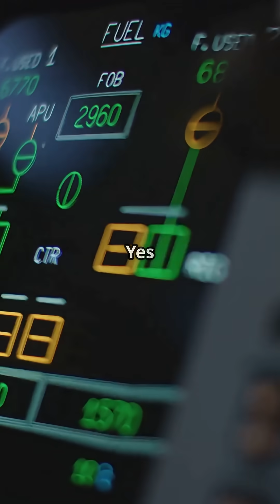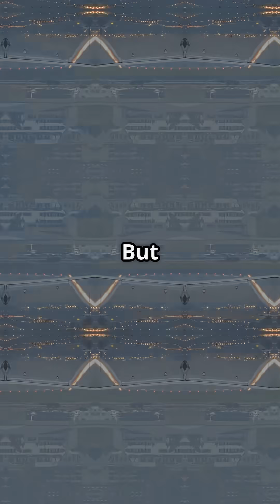Planes Can Land Themselves. They Just Can’t Park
The autopilot can land a plane in zero visibility…
But it still can’t drive you to the gate. 🤯

Modern jets are tech masterpieces — but the moment those wheels hit the runway, it’s back to manual. No autopilot handles taxiing. No AI dodges ground crews, unexpected traffic, or last-minute ATC chaos.

👨‍✈️ Landing? Autopilot can help.
🛞 Taxiing? That’s all pilot.

Watch our latest breakdown and discover why the hardest part begins after touchdown.